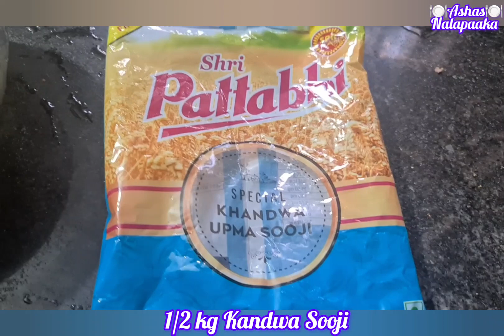ಕಾಂಡ್ವ ರವಾ ಮಸಾಲಾ ದೋಸೆ/ Kandwa Sooji masala Dosa